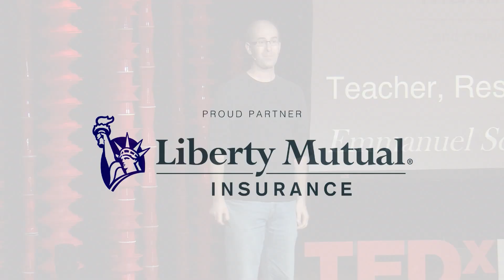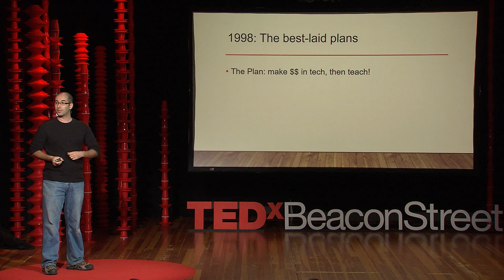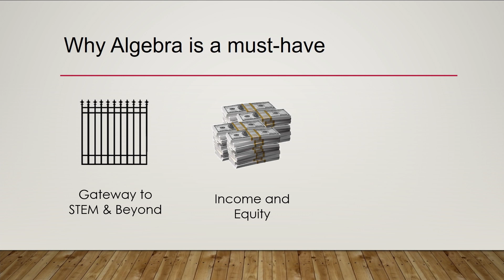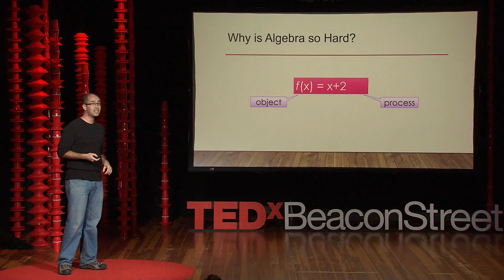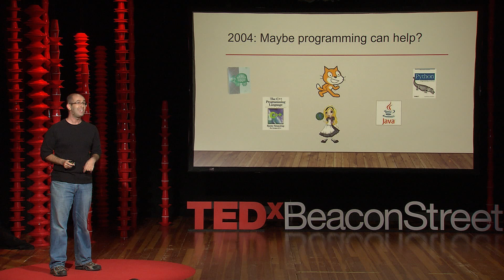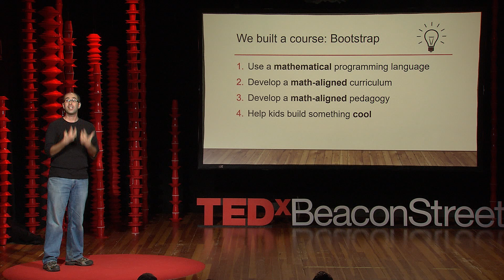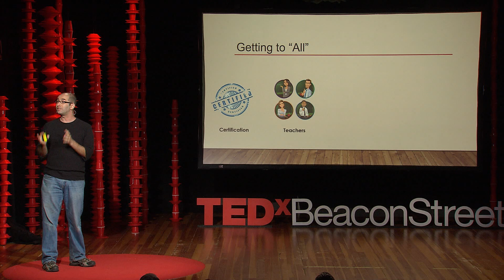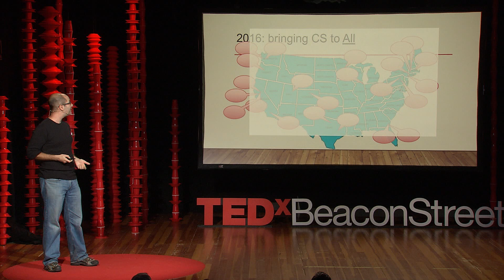Why is algebra so hard? | Emmanuel Schanzer | TEDxBeaconStreet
Emmanual Schanzer thought that the way algebra was taught made no sense, and decided to do something about it. He turned a discipline that frustrates many students into a skill they could immediately apply. Watch his talk to learn how.

Dr. Emmanuel Schanzer is a CS-expat, having spent several years as a program manager and developer before becoming a high school teacher and middle school academic coach. He is the founder and creator of Bootstrap, which he first designed as a curriculum for his own students in Boston. He has long been involved in connecting educators and technology, connecting parties at the Computer Science Teachers Association, Google, Microsoft, Facebook and at universities across the country. He holds degrees in computer science and curriculum development, and is a Doctor of Education with a research focus on using programming to teach algebra.